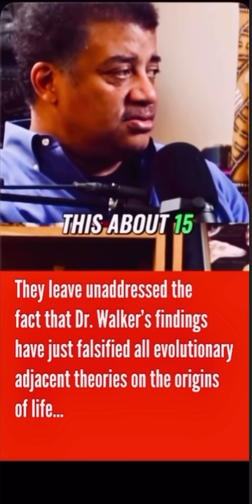All Naturalistic Pathways to life Falsified, Evolutionary Theory Falsified. Neil deGrasse Tyson.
Lego experiment falsifies all hypotheses on origin of life in our universe and along with it evolutionary theory (and Neil deGrasse-Tyson, and the scientists that conducted this experiment don’t realize it).

Chemistry (non-biological , naturally formed chemical molecules ) can explore spaces up to a “15 index value” of complexity. Amino acids would be an example. The problem is life requires orders of magnitude more complexity than a “15 index value” exploratory space to produce the required macromolecules found in life. There are 4 such macromolecules: (1) proteins, enzymes (complex combinations of amino acids hundreds or tens of thousands of amino acids long), and (2) nucleic acids (DNA, and RNA) and (3) lipids (cell membranes) and (4) carbohydrates (sugars for energy, energy storage, structural support and cell signaling). The findings of the lego experiment are a serious problem. It defies any hypothesis that suggests naturalistic chemical processes can possibly lead to life because the necessary complexity is unattainable. Thanks to the definitive nature of the study, “Odds” in this case do not matter.

The conclusion? Life from non-life (unguided, random chemistry) is impossible, therefore abiogenesis and Darwinian evolution are falsified.

The question is, “if unguided chemistry did not create life, then how could life have possibly begun?” As deGrasse-Tyson suggests, IF life DID begin, and the “evidence” (the fact that life exists) suggests it did, then according to the study, the only possible explanation is the intervention of a directed “drive” or force that is goal directed and has the requisite complexity, understanding and life-problem “skills” to create the foundations of life. Such a force, by definition, is BEYOND anything the current materialist paradigm can account for.

(Clip From deGrasse-Tyson’s Startalk Podcast)